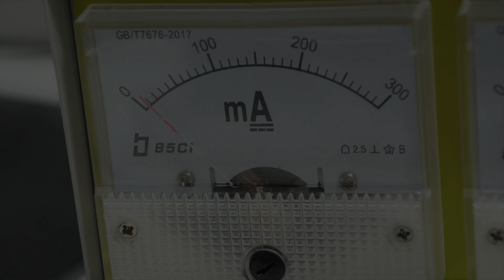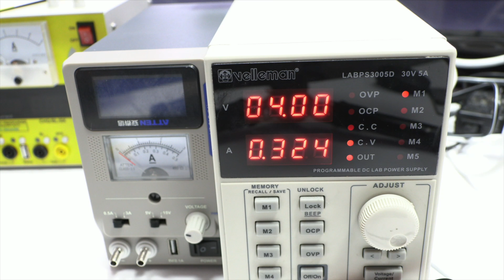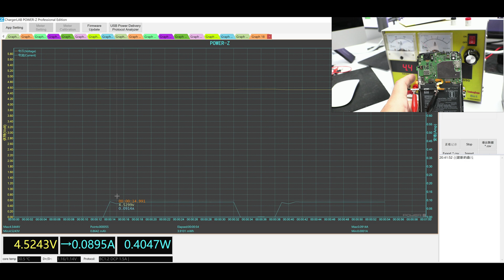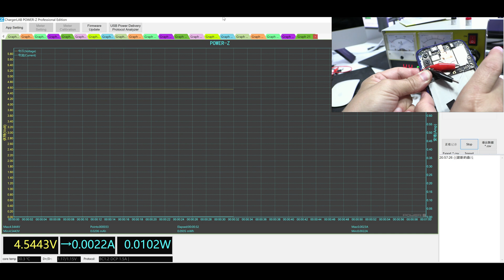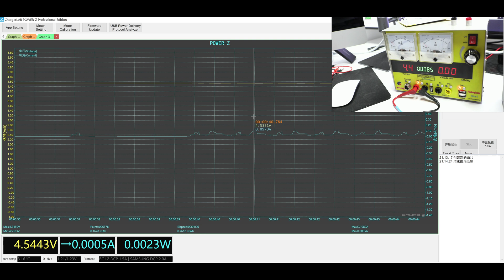Conquering Malfunctions with Power Supply and Power Z!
Mastering Mobile Device Diagnostics: Efficient Troubleshooting Techniques for Quick and Accurate Repairs.

In order to efficiently diagnose and repair mobile devices, it is crucial to understand the behavior of these devices during the power cycle. By using a laboratory power supply, both analog and digital sources, and conducting tests on the power button, technicians can gain insights into the device's functionality and identify any faults.

Pressing the power button for half a second and observing the current movement provides an indication of whether the device is operating correctly. A minimal movement in the needle, or low current readings on a digital source, signifies that the device is functioning properly. This preliminary test is essential for further diagnosis and repair.

Using a digital laboratory power supply offers accurate numerical readings, enabling technicians to easily interpret the data. In contrast, an analog source provides a graphical representation, which can be time-consuming to analyze. Regardless of the source used, understanding the device's behavior during the power cycle is crucial for efficient troubleshooting.

In cases where the device exhibits a constant current or no reaction when the power button is pressed, measurements should be taken on the motherboard. Starting with the voltage of the power button and continuing with the inputs and outputs of the Power Management Integrated Circuit (PMIC), technicians can identify and resolve the underlying issue.

Visual inspection is another key aspect of the diagnostic process, as it can reveal physical damage, such as a blow to the device, that may impact its functionality. By combining these measurements and inspections, technicians can effectively address a wide range of issues.

An ascending current graph is indicative of a properly functioning device. In cases where the current remains stable or does not exceed a certain threshold, integrated circuits may not be activating correctly during the boot process. To resolve this issue, further investigation of the motherboard is required.

As technicians gain experience with various mobile devices, they will develop a deeper understanding of their unique power cycle behaviors. This knowledge enables them to quickly diagnose and repair devices, regardless of their range or complexity. By mastering the art of mobile device diagnostics, technicians can provide efficient and accurate repairs, resulting in satisfied customers and a thriving repair business.

In summary, to excel in mobile device diagnostics and repairs, technicians should focus on understanding the power cycle behavior, using appropriate laboratory power supplies, performing thorough measurements on the motherboard, and conducting visual inspections. By combining these techniques and continually expanding their knowledge, technicians can provide top-tier troubleshooting and repair services that stand out in the competitive market.